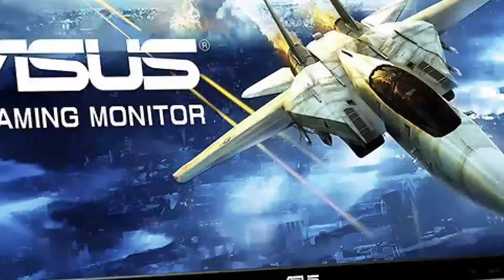🖥️ MI PC GAMER COMPONENTE A COMPONENTE con ENIACD 🎮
Nos adentramos en las entrañas de mi pc gamer con la ayuda de eniacd, un amigo que pilota bastante de informática, no os perdáis este pedazo de vídeo si queréis saber mas sobre montar un pc por piezas y para saber que componentes son los que he usado yo para armar este pc gaming.
Por cierto, todos los componentes y material que uso para grabar mis vídeos lo tenéis mas abajo. Un saludo!!

PC:
💥Tarjetas de memoria Corsair Vengeance RGB DDR4 3000 PC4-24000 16GB 2x8GB CL15

💥Procesador Intel Core i7-9700K 3.6Ghz

💥Fuente de alimentacion Corsair CX850M 850W 80 Plus Bronce Modular

💥Refrigeracion Líquida Corsair Hydro Series H100i PRO Kit de Refrigeración Líquida RGB Reacondicionado

💥Placa Base Asus PRIME Z370-A II

💥Tarjeta Gráfica Gigabyte GeForce GTX 1070 Ti 8GB GDDR5

💥Disco Duro Seagate BarraCuda 3.5" 2TB SATA 3

💥Disco Duro Samsung SSD 970 EVO NVMe M.2 250 GB

💥Disquetera Asus SDRW-08D2S-U Lite Grabadora DVD Slim Externa USB Negra

💥Pantalla Asus VG248QZ 24" LED FullHD 144Hz

💥Caja Thermaltake View 71 Cristal Templado USB 3.0

💥S.O. Microsoft Windows 10 Pro 64Bits OEM

💥Ratón VicTsing Gaming Inalámbrico 2.4G USB con Clic Silencioso, 2400 dpi 5

💥Teclado Gaming,Teclado de Membrana con sensibilidad mecánica,USB LED Retroiluminado

💥WD My Passport - Disco Duro portátil de 4 TB y Software de Copia de Seguridad automática

Equipo de grabación:
🎮Micrófono USB para Estudio, Color Negro

🎮Cámara Web 1080P Full HD Webcam con Micrófono Estéreo

🎮Mini trípode de 26 cm, color negro y plata

🎮Fondo Chromakey / Pantalla de fondo | Azul / verde

🎮 Controlador de Gamepad para Xbox 360

🎮Luz de Anillo de 6" con Trípode Altura Ajustable 10W , Luz LED para Cámara con 3 Modos

🎮 Planchas insonorizacion